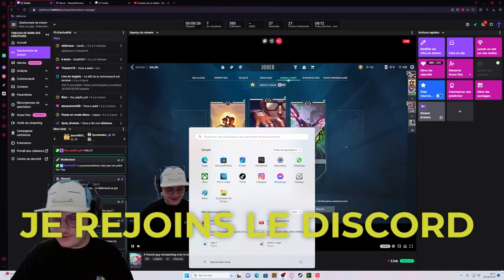JUST A FRENCHIE PLAYING VALORANT 🇫🇷🗿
Yo patalo! Aujourd'hui une vidéo totalement en anglais à l'occasion de mon défi 30k points de chaîne sur Twitch !
Merci à atsuy_o pour le montage c un chad!

Mon kick 🤷🏻‍♂️ :

Mon code créateur epic : TAOPATALO
Objectifs:

✅500
✅1k
✅2k
✅3k
✅4k
❌5k

ou